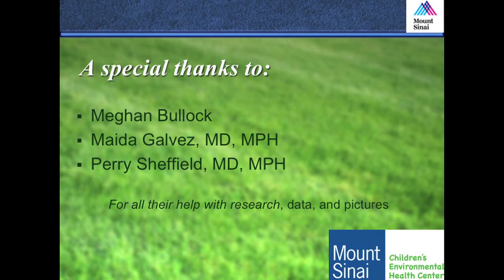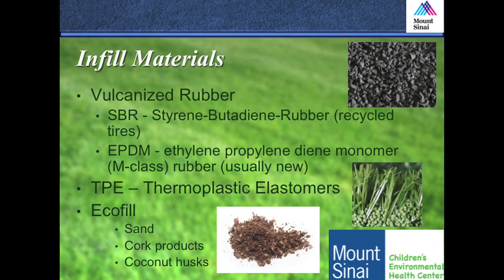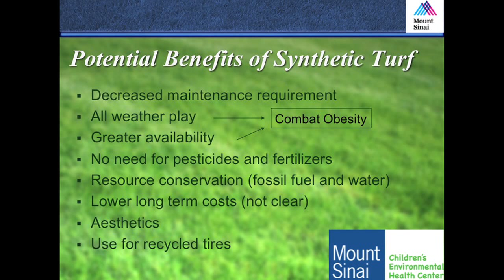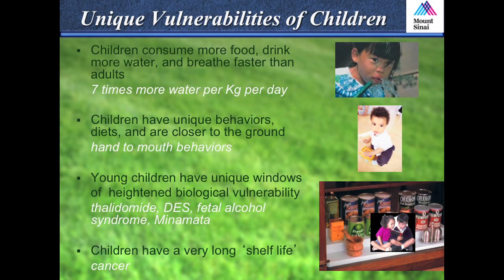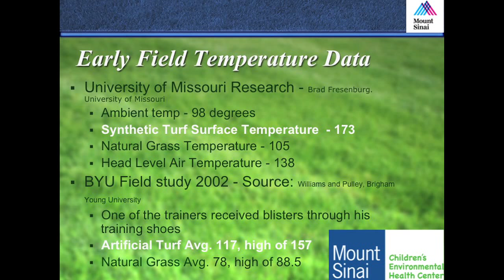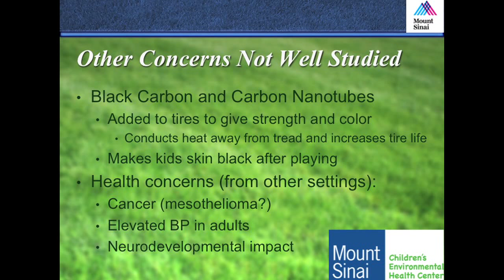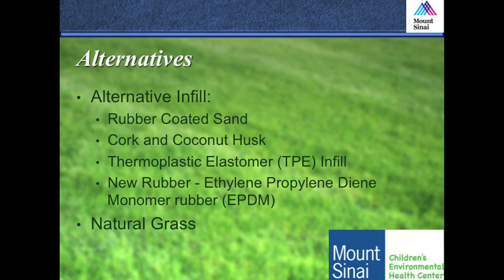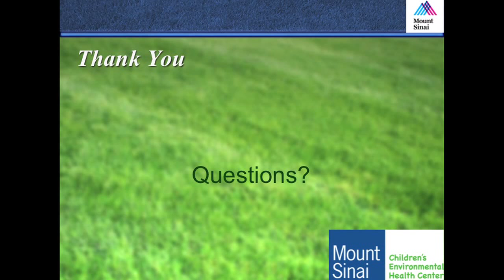Joel Forman MD Health Effects Synthetic Turf, Hastings-on-Hudson 9June2013